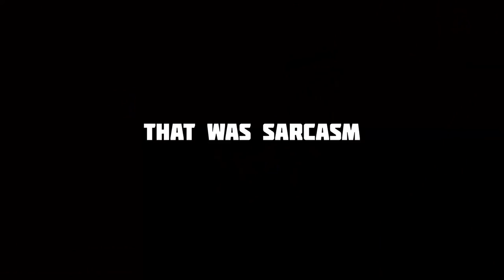Chest Challenge ATTEMPT #2! - Afterbirth+ Custom Challenge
➤ GET INVOLVED!